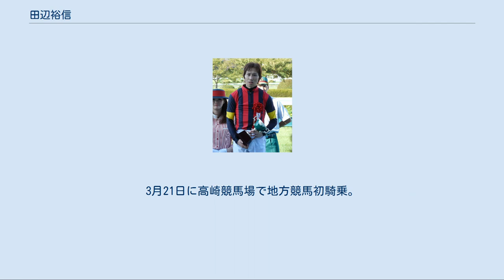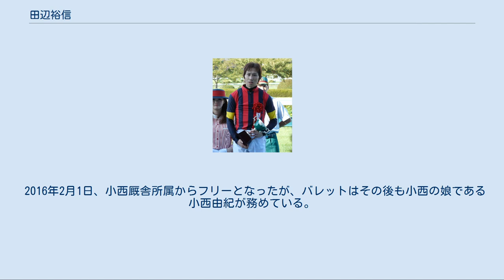田辺裕信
田邊 裕信（たなべ ひろのぶ、1984年2月12日 - ）は、日本中央競馬会 (JRA)の騎手。
JRAおよびマスコミ各社の表記ルールにより、一部の地方競馬を除いて競馬中継や新聞・雑誌では田辺 裕信と表記される。
 父親はJAの職員、母親は主婦という一般家庭に生まれる。
妹と弟がいて3人兄弟の長男。
競馬との接点は、父親が競馬ファンだったことによる。
 2002年、2月にJRA競馬学校騎手課程を第18期生として卒業し騎手免許を取得し、小西一男厩舎に所属する。
3月2日に初騎乗。
中山競馬第2競走で9番人気のアルファジェネラスに騎乗し8着。
3月21日に高崎競馬場で地方競馬初騎乗。
弥生特別でシアトルドータに騎乗し、11頭立て8番人気で11着だった。
8月3日に新潟競馬第12競走で4番人気のヒノデツートンに騎乗し、初勝利を挙げた。
 2004年4月25日、重賞初騎乗となった福島牝馬ステークスでは、14番人気のトーセンリリーに騎乗して16着だった。
 2009年8月30日のキーンランドカップでは、モルトグランデに騎乗し2位入線を果たす。
このまま確定すれば重賞初連対であったが、最後の直線で他馬の走行を妨害したとして8着に降着となり、田辺は開催日4日間の騎乗停止処分を受けた。
 2010年6月19日、福島競馬第11競走の安達太良ステークスで、栗東・松田博資厩舎所属のアドマイヤマジンに騎乗して勝利。
これをきっかけに松田博資調教師の信頼を得ると、他の栗東の有力厩舎からも依頼が増えるようになった。
 2011年4月24日のアンタレスステークスでは、栗東・吉田直弘厩舎所属のゴルトブリッツに騎乗して勝利し、デビューから10年目で初重賞勝利を飾った。
8月8日、3年前に知り合い、この年から交際していた一般女性と入籍した。
同年は88勝を挙げ、全国リーディング7位・関東リーディング3位と躍進し、中央競馬騎手年間ホープ賞を受賞した。
 2014年2月23日、フェブラリーステークスを16頭立て16番人気のコパノリッキーで勝ち、GI初勝利を果たした。
サマージョッキーズシリーズでは、七夕賞・関屋記念・京成杯オータムハンデキャップの3勝を挙げて優勝、初めてワールドスーパージョッキーズシリーズ（WSJS）の出場権を獲得した。
WSJSでは、2戦目のファンタスティックジョッキーズトロフィーで勝利を挙げ、総合成績では戸崎圭太と並ぶ3位タイに入った。
 2016年2月1日、小西厩舎所属からフリーとなったが、バレットはその後も小西の娘である小西由紀が務めている。
 騎乗依頼仲介者は優馬の坂倉和智。